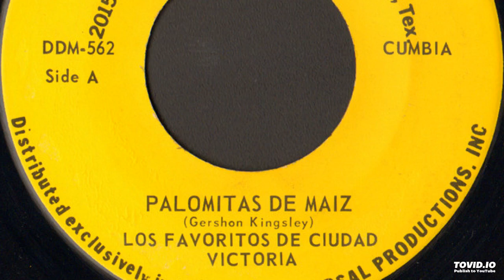Los Favoritos De Ciudad Victoria - Palomitas De Maiz (Hot Butter - Popcorn Cover)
pressing quality is dodgy.